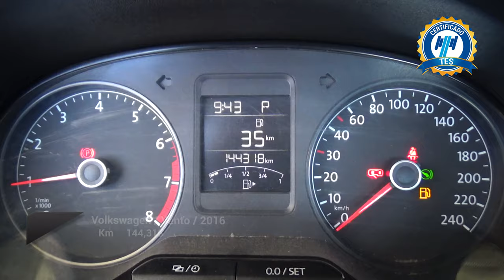Volkswagen / Vento / 2016 - 24442